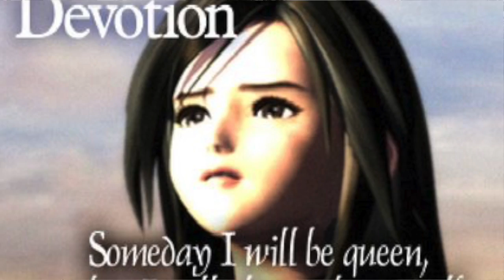Final Fantasy IX String Cover | The Place I'll Return to Someday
Final Fantasy IX is one of our favorite games of all time. When I approached Violinistbaka with a cover idea, we both knew this was meant to be! And adding Cellobassett to the mix just made everything perfect!

Violist at Juilliard training to be the Neil deGrasse Tyson of Classical Music.

Go check out their pages guys!

If you wanna see more of what I do day-to-day, feel free to follow me on: